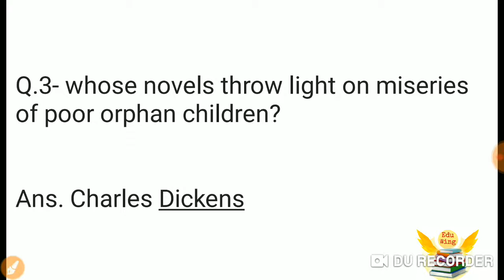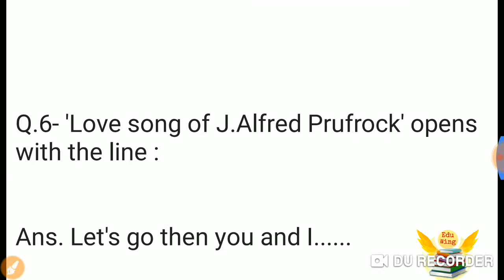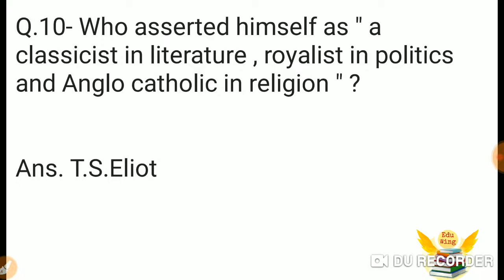Most important Quetions TGT PGT English Practice Set - 4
Most important Quetions